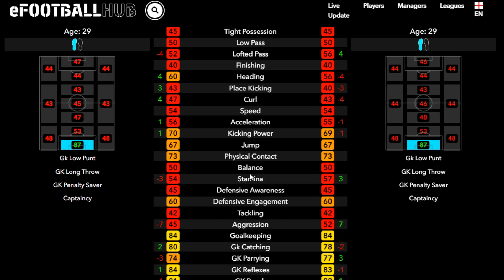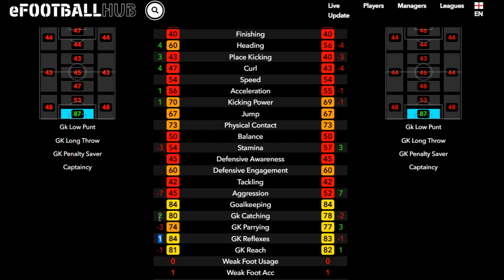eFootball™ 2022 เวอร์ชั่นไหนดีที่สุด P. Čech